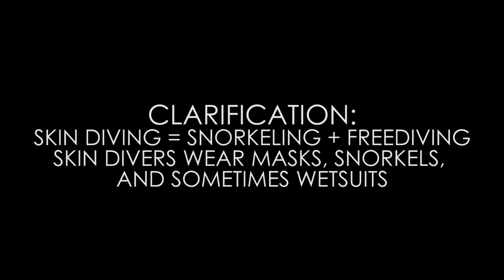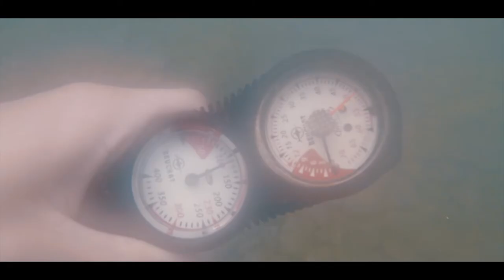Skin & Scuba Diving at Bus Stop Dive Resort | Travel Vlog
We tried skin diving / freediving and scuba diving at Bus Stop Dive Resort located at Bauan, Batangas and it was awesome! A great escape from the fast-paced life in the metro. You only need 3 hours of travel from Manila. Perfect! Anyway, let this video take you to Bauan at its best.

So you wanna experience this yourself?

GEAR I USE:
MAIN CAMERA